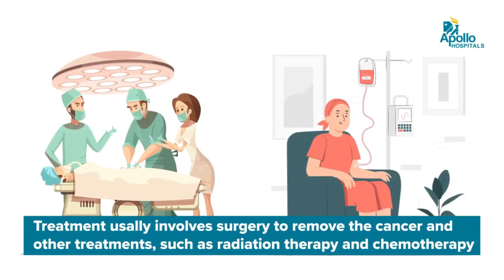Myths around colorectal cancer (Myth 1-Colorectal cancer is fatal) - Dr JKA Jameel, Apollo Hospitals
Cancers of the colon and rectum are the third most common cancers worldwide. There has been an increasing incidence of these cancers in the last decade, particularly among the younger population, however early detection, timely intervention and improved treatment modalities have given rise to excellent outcomes.

In this series of videos on Colorectal cancer, Dr. JKA Jameel clears some myths and misconceptions related to it.

Dr. J. K. A. JAMEEL
MBBS, MRCS, FRCS (Eng), FRCS (Ed), FRCS (Glasg), MSc (UK), CCT (UK), FACS (USA), FICS (USA)
Senior Consultant Gastrointestinal Surgeon & Laparoscopic Surgeon

Apollo Hospitals
Greams lane, Off Greams Road,
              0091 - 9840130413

Apollo Clinic
11/4, Sivaprakasam street (Off Pondy Bazaar)
T Nagar
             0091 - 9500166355